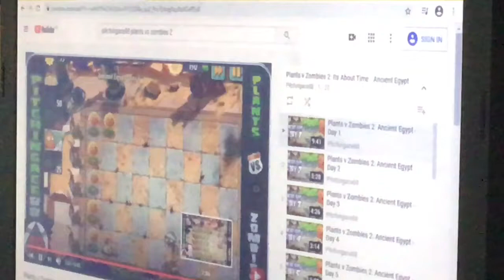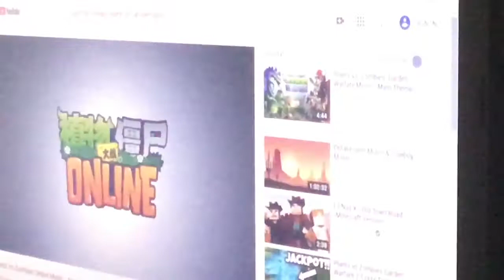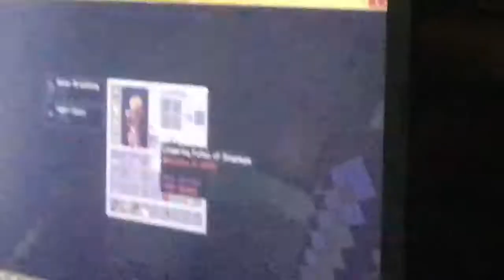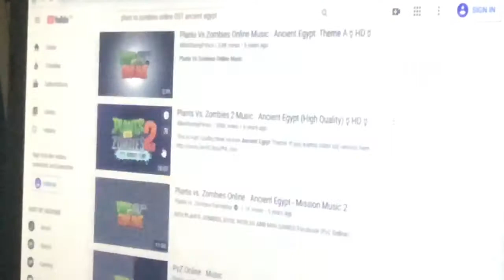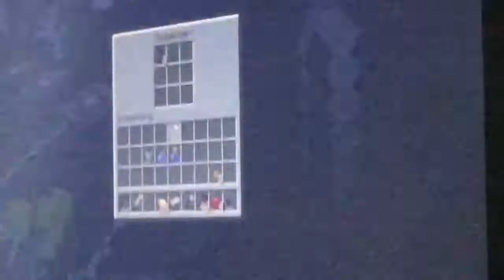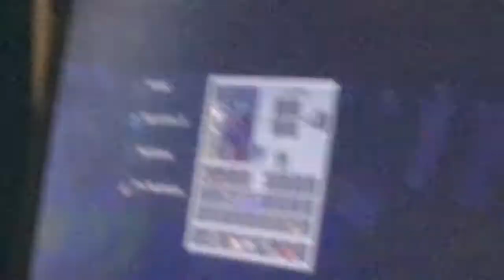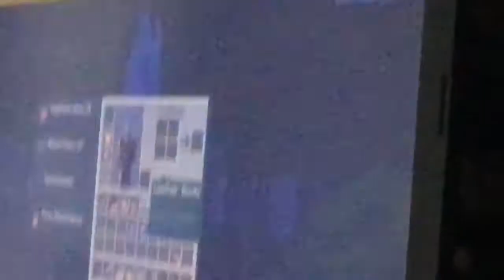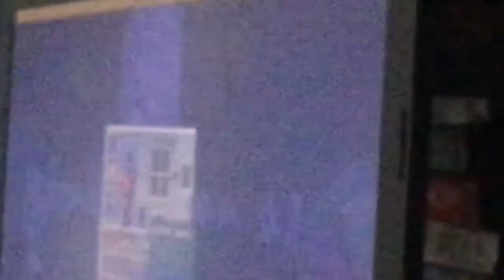Minecraft | Partners in Time (Online) #2